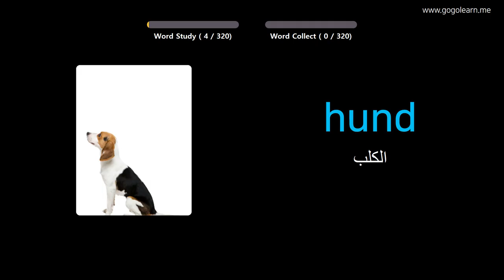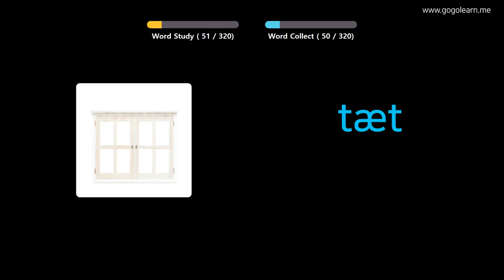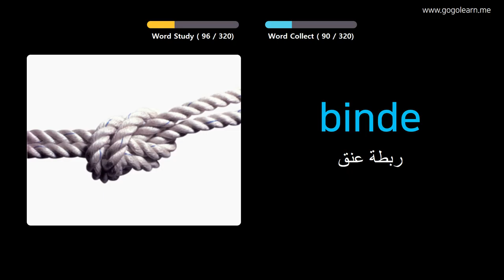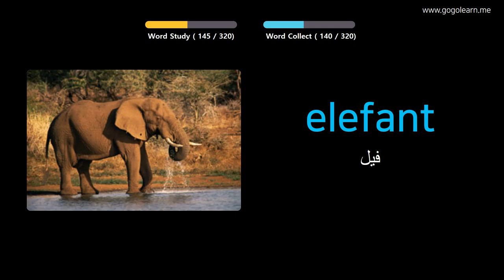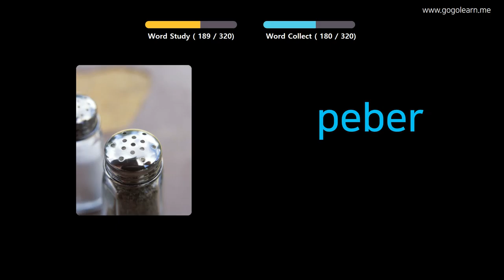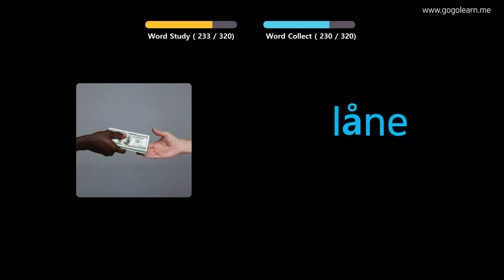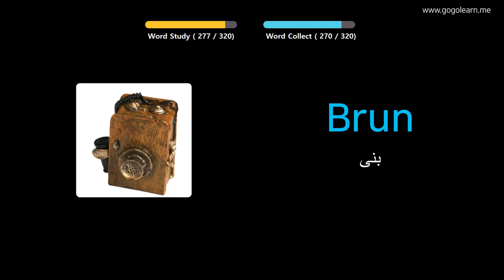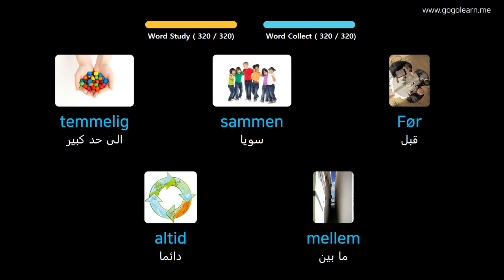تعلم اللغة الدنماركية بالصور |المفردات الدنماركية الاستماع أثناء القيادة | Golearn